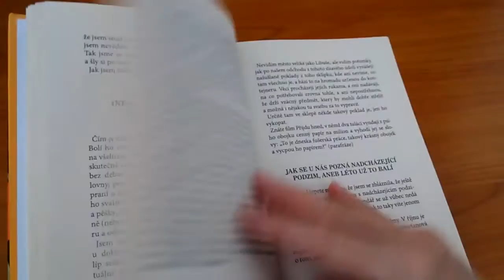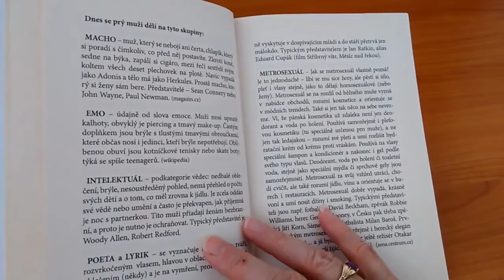K.O.Z.A, výhled šestý, Internetové blogy se vrací v knihách a na plátnech kin!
Knižní okénko Zdeňky Adlerové aneb Nečteme aktuální bestsellery.
Internetové blogy se vrací v knihách a na plátnech kin!
Naďa Dubcová, Začíná to nudlemi a končí kudlou v břiše
Marie Doleželová, Kafe a cigárko
Ostravak Ostravski